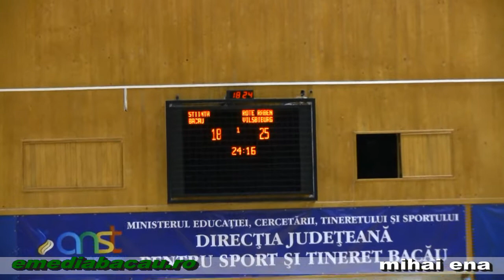Stiinta Bacau - Rote Raben Vilsbiburg 2-3